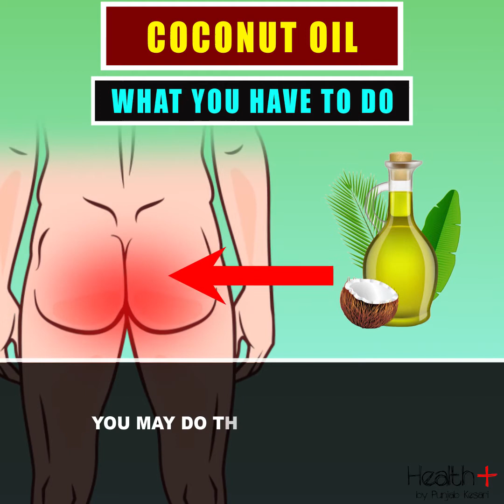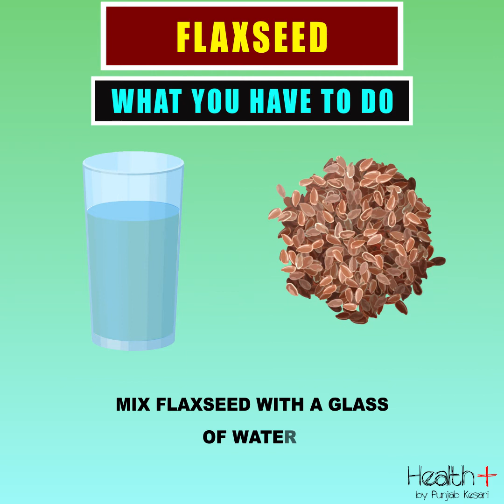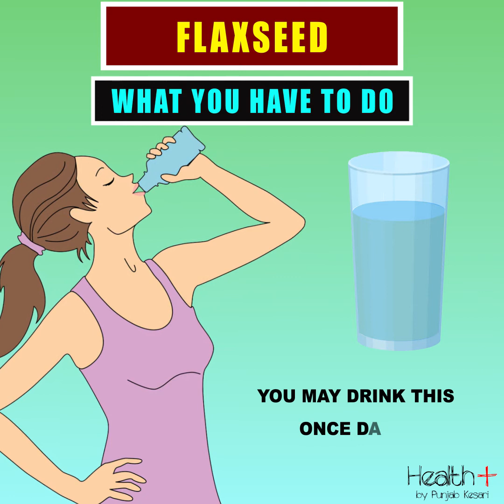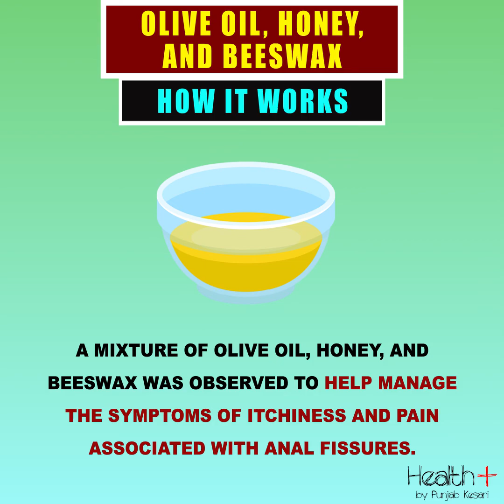Natural Treatment For Managing Anal Fissures